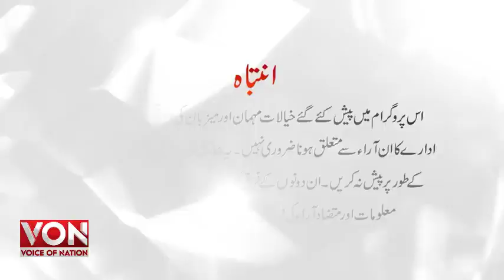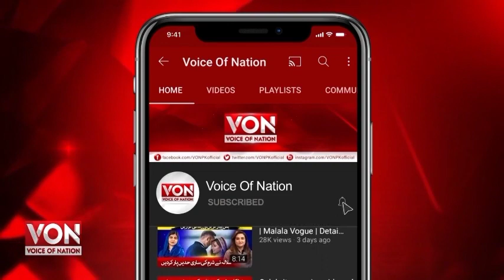Election Survey 2024: Karachiite Supported Which Pakistani Political Party | Voice of Nation